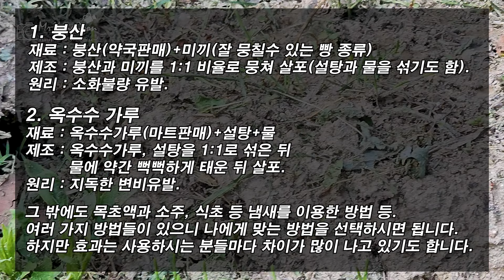[EP 081] 텃밭에서 몰려다니는 개미들 퇴치하기 텃밭개미 개미퇴치 개미 퇴치제만들기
안녕하세요.
오늘도 즐거운 주말농장을 만들고 있는 양군입니다.
이번 이야기는 텃밭에서 진딧물을 작물에 옮겨서 피해를 발생시키는 원인이 되는 개미를 완전히 퇴치하는 이야기입니다.
개미는 여왕개미까지 퇴치해야 그 세력이 약해지기 때문에 퇴치를 생각하신다면 확실한 방법으로 퇴치를 해야 한다고 생각합니다.
그래서 제가 사용한 방법을 소개합니다.